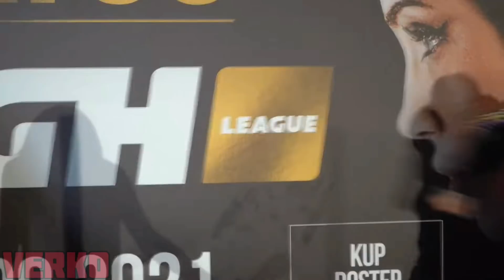Amadeusz Ferrari VS Trener Bonusa HISTORIA PRAWDZIWA... potknął się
ferrari trener bonusa
ferrari nokaut
high league

🔥 Nick PS4 - HTG_CSC_verkooo

Więcej informacji w opisie kanału.

❗❗Film nie ma na celu nikogo obrazić, robiony jest wyłącznie w celach humorystycznych i z reguły parodiowana osoba jest wybrana przez widzów ;)❗❗

❗❗Art. 29¹. Korzystanie z utworów na potrzeby parodii, pastiszu lub karykatury.

❗❗Film Został zmontowany za pomocą Inshot Premium oraz niekiedy Konwertera mp4 to mp3
Montuje na telefonie lub w aplikacji Share Factory PS4❗❗

✌Tagi Dla Zasięgu:

Boxdel Wardęga, Wardęga Cage, Dubiel vs Czaro,
Famemma Cage, Boxdel parodia,
Famemma 9, Wardęga, Boxdel Cage,
Boxdel o Pawłowskim, Boxdel o Lil Masti,
Pawłowski Famemma 9, Marcin Dubiel, Lexy,
Pan Pawłowski famemma, Krycha UFC, team x(d),
Lil Masti pas, Lil Masti famemma, stuu, zebo,
Famemma 9 Trailer, Famemma 9 Parodia, minecraft, High League, Natsu, Nokaut, Japczan, Xayoo, Popo, Dagmara, Malik Montana, Famemma 11, Wersow Wardęga, Wardęga, Mixer,
Famemma 9 Konferencja, Pan Pawłowski, nolif,
Famemma 9 Walki, Famemma 9 Popek, mandzio,
Kłopoty Najmana, Najman awantura, Wardęga,
Marcin Najman wyrzucony z fame mma, Blonsky,
Damian Herczyk vs Don kasjo, boxdel, WG,
Historia Najmana w fame mma, famemma 10
Koniec Najmana fame mma 8, Dagmara Szewczyk,
Najman vs Kasjo fame mma 8 cala walka, Zusje,
Marcin Najman mem, Kizo vs Popek, Wersow,
Marcin Najman skandal, Kizo, Quebo, Bedoes,
Najman mma vip, Bonus BGC, Parodia famemma, verkoPL, Murcix, Mixer, Cała prawda, Tromba, Mini Majk, QRY, Chillwagon, paris, xayoo, malczyński,
Najman lekcja pokory fame mma 8, Kubańczyk,
Najman pozew, Afera, Historia Dymów Famemma,
Najman wychodzi z oktagonu po skandalu